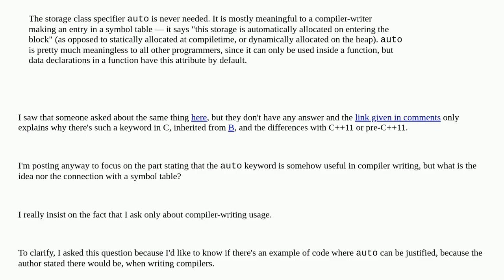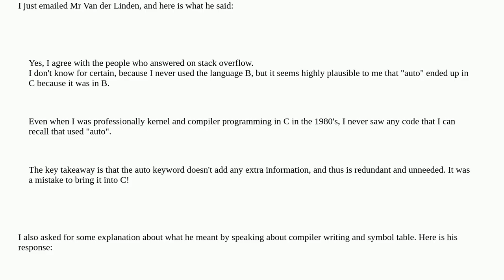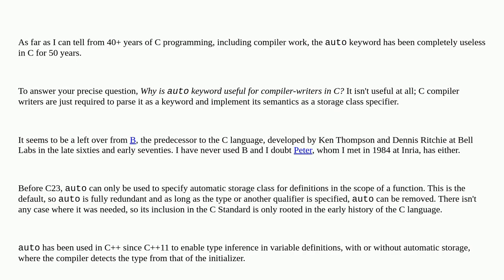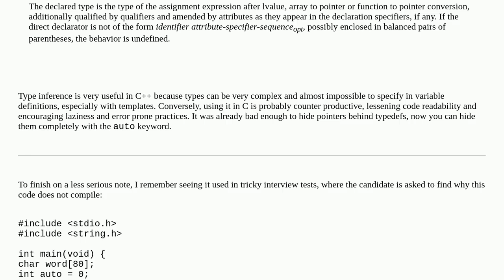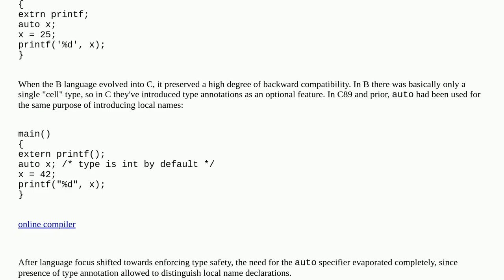Why is the 'auto' keyword useful for compiler writers in C?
A special thanks goes out to the community

  keyword c automatic-storage auto compiler-construction